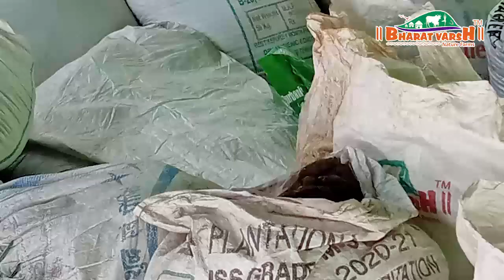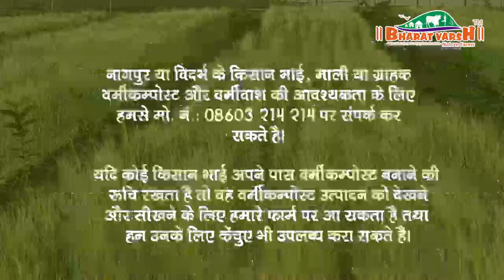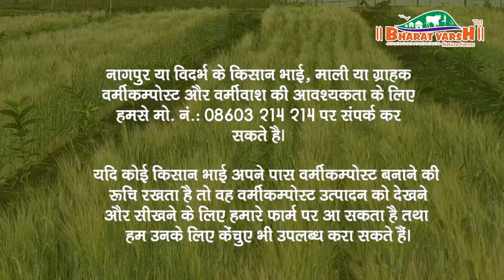Manufacturer of Vermicompost in Nagpur Maharashtra - Bharatvarsh Nature Farms / Bharatvarsh Nursery.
We started the vermicompost unit in Nagpur a few months back after going through some articles talking about the benefits of vermicompost in organic farming. We at Bharatvarsh have a herd size of 200 desi cows, which are totally fed on the produce from our farms and nearby forest land. We have plenty of Cow dung available and we also add the weeds growing on our land to this cow dung as this will add lots of nutritional value to our vermicompost produced. We have a present production capacity of 1 ton per month and we are consuming 50% of our consumption in-house on our farms. We have presently 5 GreenNet sheds with 10 beds each and for each bed, we need 1500 kg of Gobar (mixed with weeds). We need 30 kg of earthworms per bed and we are using Eisenia Fetida (Red Earthworms) to produce vermicompost because these earthworms prefer to stay in the upper layer of earth and do not go very deep and at the same time have a very fast rate of conversion to Vermicompost. It generally takes us 50 days time from the total Cow Dung in the bed to become vermicompost. We collect the vermicompost from the bed layer by layer three times, the first layer is collected at about 20 days time, then 2nd at 35 days time and final at 50 days. The earthworms are then transferred to the new bed of cow dung for the next cycle. We also add Rock phosphate (which is completely a natural powder) about 6 to 7% and neem leaves to the cow dung while making the beds as this gives us the vermicompost, which is not only rich in nitrogen but in phosphorus and potassium also. Few things which one needs to take care are:
1) The bottom of the bed should have a plastic layer or concrete base otherwise earthworms can go deep into the bed
2) The cow dung used should be at least 15 to 20 days old and should be kept for a day on the bed before leaving earthworms on the bed.
3) The bed should not get direct sunlight and for that, we can make the beds in a shaded place and then can cover the beds with cotton sacks or with rice husk.
4) You must ensure humidity in the bed and for that, we can sprinkle water once in two to three days depending on the season
5) When you collect the layer of ready vermicompost, it should be allowed to dry for 2 to 3 days so that moisture content reduces to 20% approx. and then it should be sieved through 2 mm mesh to get the final product of uniform size.
6) Earthworms need to be protected from insects, rats, birds, or snakes.
7) The earthworms grow in number very fast and become almost double in 80 to 90 days so we need to spread them to more beds in every cycle as Cow dung serves as food for them and vermicompost is their excretion.
Apart from vermicompost, we also get vermiwash, which is collected as the excess water from the vermibeds. Vermiwash is a natural fertilizer liquid and is used as an organic foliar spray for all types of plants as it is very rich in nutrients, micronutrients, and enzymes.
We can also provide earthworms if some farmer is interested in producing his own vermicompost at his place. Our farm is open for visitors to see and learn the vermicompost production.